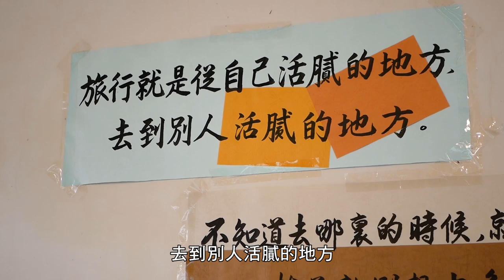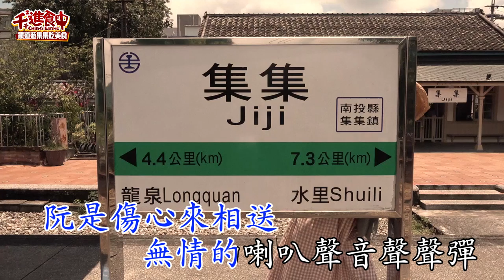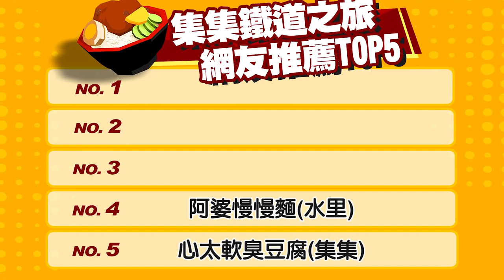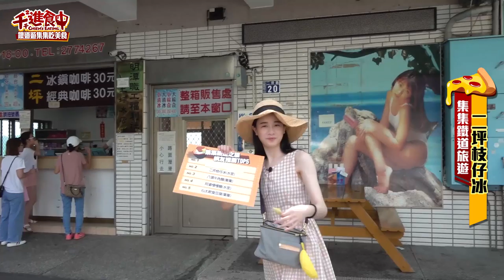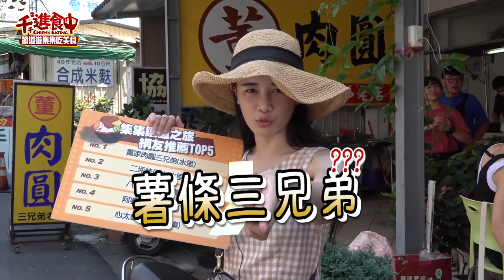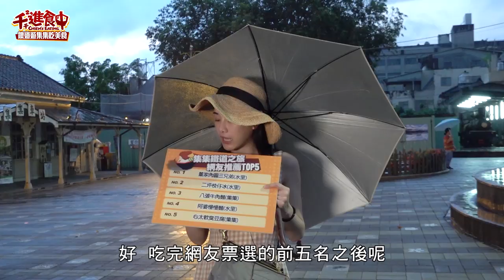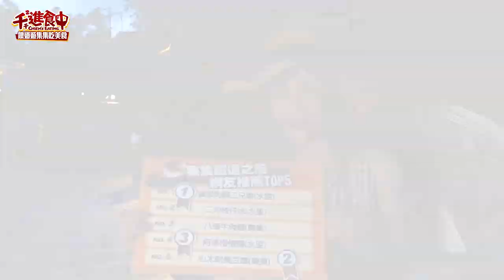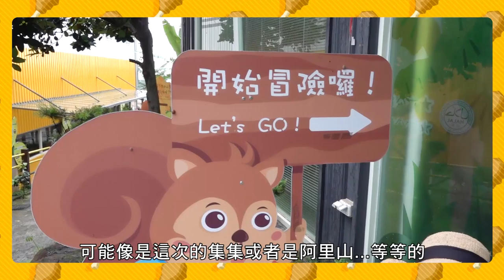【水水哦北move】鐵道旅遊吃美食!集集水里小吃TOP5!!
火車已經到車站～～（舉麥
這次哦北move到了南投的集集 😆

身為彰化人以前假日常聽到同學朋友去集集玩
但我還真的是第一次去 哈哈哈哈
火車郊遊超有踏青感 😆

感謝募集時大家分享了很多美食
我還吃了只有當地才有的山蕉冰
顏色偏白，不會太甜但香氣很夠
跟一般常吃的香蕉製品不一樣
覺得很醋咪啊啊哦

也感謝2019寶島仲夏節的邀請，
這次準備伴手禮給大家
留言：唱跳歌手在集集火車站前吃山蕉冰
獎品：皇蕉脆片+竹炭球
共抽五名